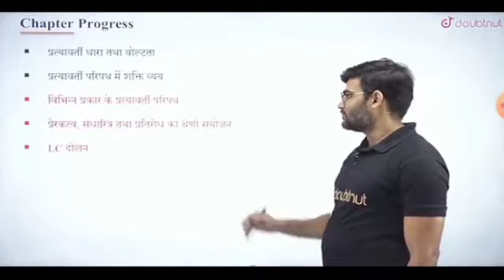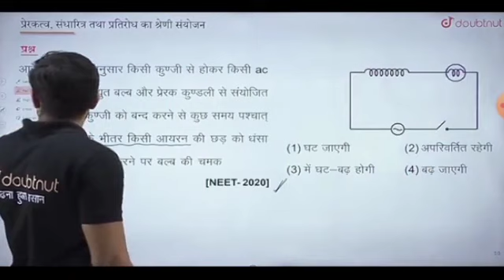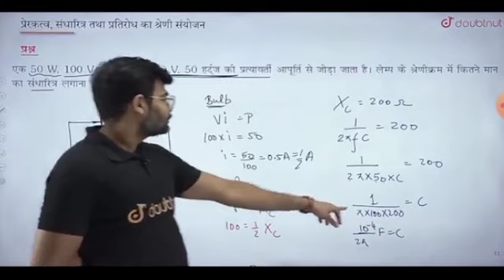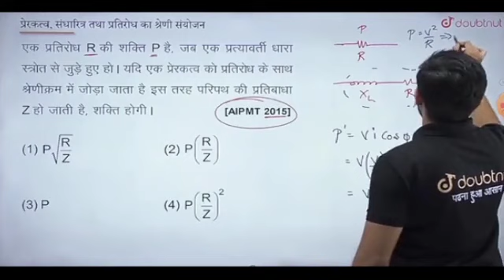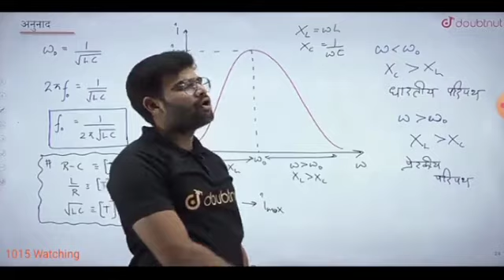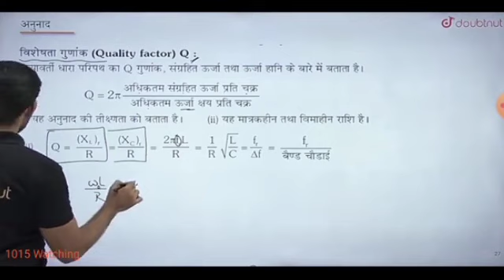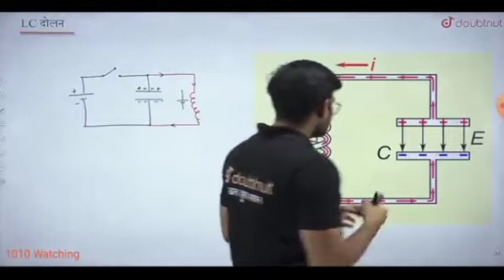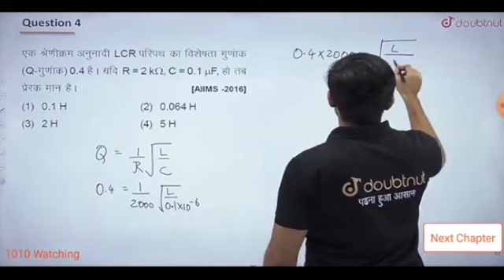Alternating Current|प्रत्यावर्ती धारा|Pratyavarti Dhara|Physics 12th Class|neet 2024|Last Lecture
About this Video:- Iss Video Mein SP-SIR Ne physics ka प्रत्यावर्ती धारा Chapter ka Introduction Diya hai|Neet Preparation kaise kare|Neet Hinde Medium Student Preparation Biology Chemistry Physic|Neet hinde medium|neet exam kya hota hai|interview|neet study plan 2024|physics|NEET 2024

query:-